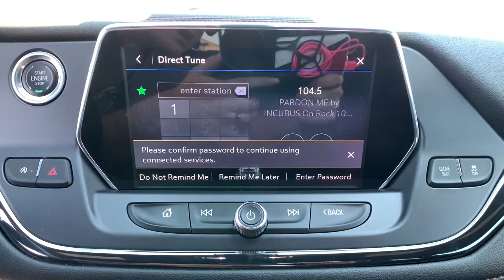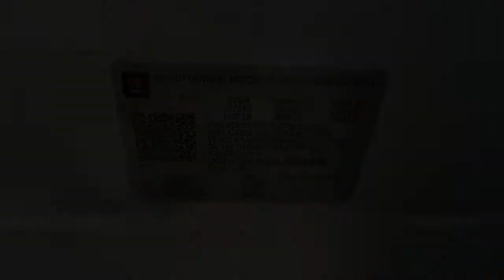2020 Chevrolet Blazer Carson City, Reno, Lake Tahoe, Northern Nevada, Susanville, NV H21778A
Iridescent Pearl Tricoat Used 2020 Chevrolet Blazer available in Carson City, Nevada at Michael Hohl Subaru. Servicing the Reno, Lake Tahoe, Northern Nevada, Susanville, NV area.

2020 Chevrolet Blazer RS**CARFAX CLEAN**, **CARFAX ONE OWNER**, AWD.9-Speed Automatic AWD 3.6L V6 SIDI DOHC VVTAwards: * JD Power Automotive Performance, Execution and Layout (APEAL) StudyThis vehicle comes with a 90 day or 3,000 mile limiited powertrain warranty!! This vehicle is NOT sold as-is!!!
HEADLAMPS  INTELLIBEAM,IRIDESCENT PEARL TRICOAT,WIRELESS CHARGING,FRONT PEDESTRIAN BRAKING,FOLLOWING DISTANCE INDICATOR,SUNROOF  POWER PANORAMIC  TILT-SLIDING WITH POWER SUNSHADE,LPO  CARGO SHADE  RETRACTABLE,AXLE  3.49 FINAL DRIVE RATIO,LPO  CARGO NET  VERTICAL,RS PREFERRED EQUIPMENT GROUP  Includes Standard Equipment,LPO  PREMIUM ALL-WEATHER FLOOR MATS,SEATS  HEATED  REAR OUTBOARD SEATING POSITIONS,TRANSMISSION  9-SPEED AUTOMATIC  ELECTRONICALLY-CONTROLLED  with overdrive  includes Driver Shift Control (STD),WHEELS  21 (53.3 CM) GLOSS BLACK ALUMINUM,ENHANCED CONVENIENCE AND DRIVER CONFIDENCE II PACKAGE  includes (IOT) Chevrolet Infotainment 3 Premium system with connected Navigation and 8 diagonal HD color touchscreen  (UQA) Bose premium 8-speaker system  (AAB) memory settings  (K4C) Wireless Charging  (KA6) rear outboard heated seats  (KU9) driver and front passenger ventilated seats  (N38) power tilt and telescoping steering column  (UV2) HD Surround Vision  (DRZ) Rear Camera Mirror  (KSG) Adaptive Cruise Control - Advanced  (UGN) Enhanced Automatic Emergency Braking  (UKJ) Front Pedestrian Braking  (UHX) Lane Keep Assist with Lane Departure Warning  (UE4) Following Distance Indicator  (UEU) Forward Collision Alert  (HS1) Safety Alert Seat and (TQ5) IntelliBeam headlamps,SAFETY ALERT SEAT,ENHANCED AUTOMATIC EMERGENCY BRAKING,LPO  INTERIOR PROTECTION PACKAGE  includes (VAV) premium all-weather floor mats  LPO and (VLI) cargo mat  LPO,LICENSE PLATE FRONT MOUNTING PACKAGE  (will be forced on orders with ship-to states that require a front license plate),CARGO MANAGEMENT SYSTEM  floor rail system with adjustable cargo fence,ENGINE  3.6L V6  SIDI  DOHC WITH VARIABLE VALVE TIMING (VVT)  and Active Fuel Management with Stop/Start (308 hp [230 kW] @ 6600 rpm  270 lb-ft of torque [365 N-m] @ 5000 rpm) (STD),STEERING COLUMN  POWER TILT AND TELESCOPING,LANE KEEP ASSIST WITH LANE DEPARTURE WARNING,LPO  PREMIUM ALL-WEATHER CARGO MAT,JET BLACK  PERFORATED LEATHER-APPOINTED SEAT TRIM,AUDIO SYSTEM  CHEVROLET INFOTAINMENT 3 PREMIUM SYSTEM  with connected Navigation  8 diagonal HD color touchscreen  AM/FM stereo  Bluetooth audio streaming for 2 active devices  Apple CarPlay and Android Auto capable  enhanced voice recognition  additional memory for in-vehicle apps  cloud connected personalization for select infotainment and vehicle settings. Subscription required for enhanced and connected services after trial period.,AUDIO SYSTEM FEATURE  BOSE PREMIUM 8-SPEAKER SYSTEM  with amplifier  center instrument panel speaker and subwoofer,HD SURROUND VISION,SEATS  FRONT BUCKETS  (STD),MEMORY SETTINGS  recalls 2 driver presets for 8-way power seat  outside mirrors and power tilt and telescopic steering column,SEATS  VENTILATED DRIVER AND FRONT PASSENGER,LPO  CARGO PACKAGE  includes (VRS) retractable cargo shade  LPO and (W2D) vertical cargo net  LPO,HEADLAMPS  LED,ADAPTIVE CRUISE CONTROL - ADVANCED,FORWARD COLLISION ALERT,REAR CAMERA MIRROR,TIRES  P265/45R21 ALL-SEASON BLACKWALL,All Wheel Drive,All Wheel Drive,ABS,4-Wheel Disc Brakes,Aluminum Wheels,Tires - Front Performance,Tires - Rear Performance,Conventional Spare Tire,Temporary Spare Tire,HID headlights,Automatic Headlights,Heated Mirrors,Power Mirror(s),Integrated Turn Signal Mirrors,Privacy Glass,Intermittent Wipers,Variable Speed Intermittent Wipers,Remote Trunk Release,Power Liftgate,Hands-Free Liftgate,AM/FM Stereo,Navigation System,MP3 Player,Bluetooth Connection,Auxiliary Audio Input,Smart Device Integration,Satellite Radio,Requires Subscription,Satellite Radio,Requires Subscription,Bluetooth Connection,WiFi Hotspot,Bucket Seats,Leather Seats,Heated Front Seat(s),Power Driver Seat,Power Passenger Seat,MP3 Player,Auxiliary Audio Input,MP3 Player,Auxiliary Audio Input,Floor Mats,Leather Steering Wheel,Heated Steering Wheel,Adjustable Steering Wheel,Power Windows,Power Door Locks,Keyless Entry,Power Door Locks,Keyless Start,Remote Engine Start,Universal Garage Door Opener,Cruise Control,Security System,Climate Control,Multi-Zone A/C,A/C,Rear Defrost,Auto-Dimming Rearview Mirror,Driver Vanity Mirror,Passenger Vanity Mirror,Driver Ill